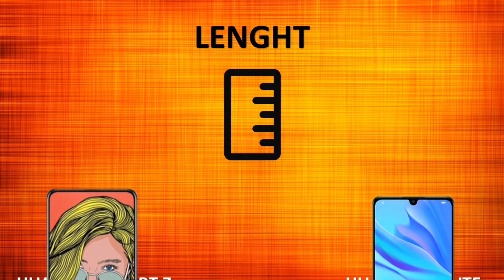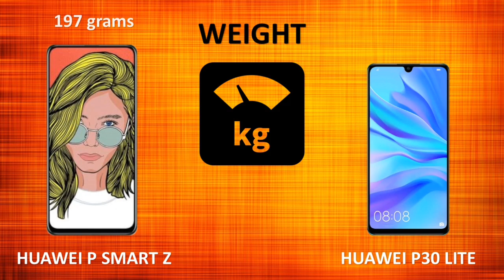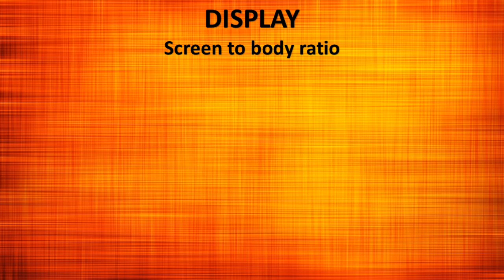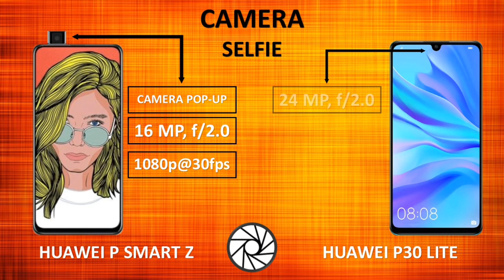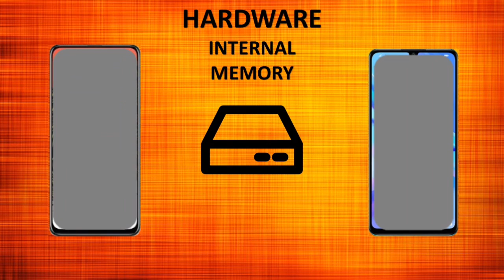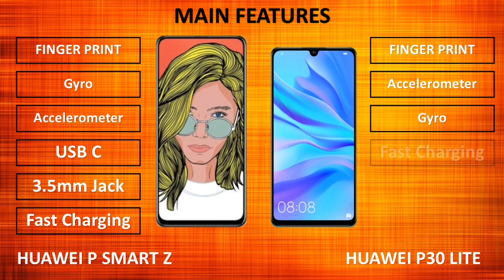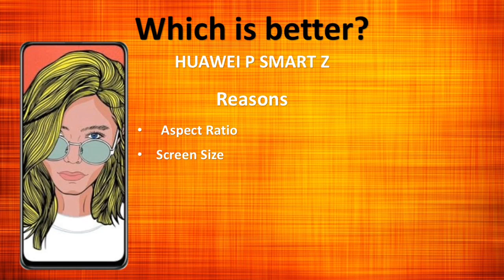Huawei P Smart Z vs Huawei P30 Lite | Pay more for the same?